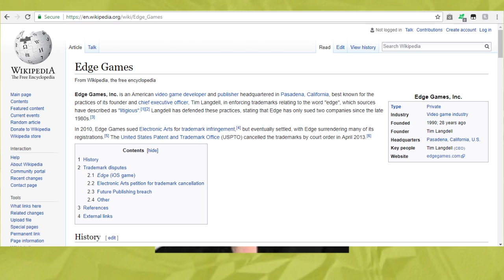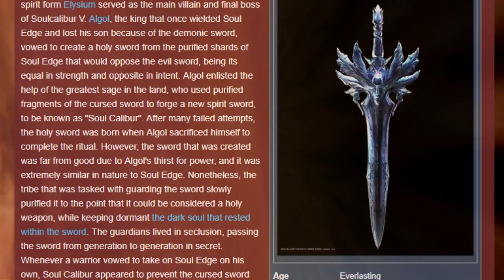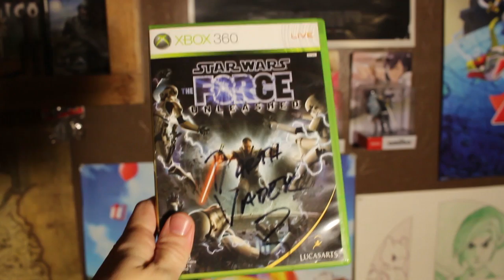From Dreamcast to Disasters: A Rollercoaster Ride through Soul Calibur's Evolution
Welcome, warriors, to a month-long celebration of Soul Calibur! Join us as we embark on a journey through the iconic franchise, from its humble beginnings on the Dreamcast to the highs and lows of its evolution.

In this Soul Calibur retrospective, we'll swing our weapons wildly and dive into each installment, discussing what we loved and disliked about these epic fighting games. From the solid start of Soul Calibur on the ill-fated Dreamcast to the masterpiece that is Soul Calibur II, we'll explore the characters, the stories, and the unforgettable moments that make this series special.

0:00 Tale of Swords and Souls
1:26 Soul Calibur I
6:26 Soul Calibur II
12:20 Soul Calibur III
14:48 Soul Calibur IV
18:49 Soul Calibur V
21:11 Soul Calibur V Character Creator
22:45 Ending and Personal Ranking

🗡️ Key Highlights:

🔥 Unveiling the origins and hidden gems of the Dreamcast classic.
🤔 Contemplating the successes and missteps of Soul Calibur II.
🚀 Soaring to the heights of Soul Calibur IV's 7th-gen graphics.
🌪️ Weathering the storm of disappointments in Soul Calibur V.
🎨 Celebrating the unparalleled character creator in Soul Calibur V.

Join us on this rollercoaster ride through the Soul Calibur universe, as we reminisce about ring-outs, epic battles, and the joy of creating custom characters. Whether you're a long-time subscriber or a newcomer to the channel, buckle up for a month of sword-clashing, nostalgia, and the unexpected in Soul Calibur Month!

🛡️ Share your Soul Calibur memories in the comments below! Which game is your favorite? Who's your top character? Let's discuss and relive the magic together.